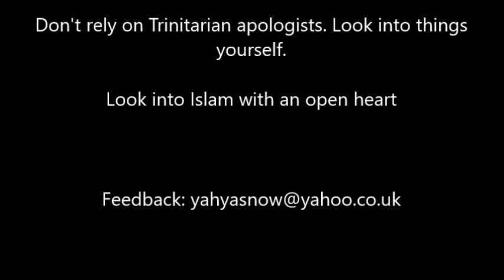James White's Wild Speculation on Atonement Vs Dale Tuggy Clip - Not Sola Scriptura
The idea that Jesus had to be God in order to be die for the sins of the world would have been a wild-eyed claim upon its inception. Sadly, it's mainstream Christian belief nowadays. Dr Dale Tuggy addresses this. For more responses to James R White's apologetics claims: